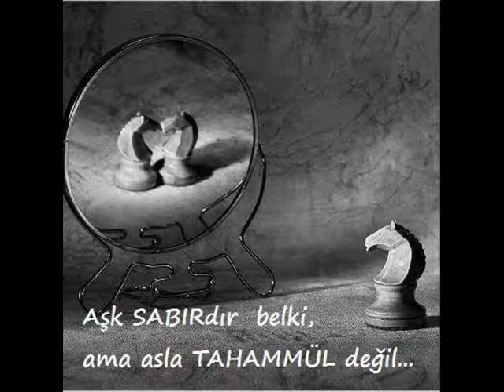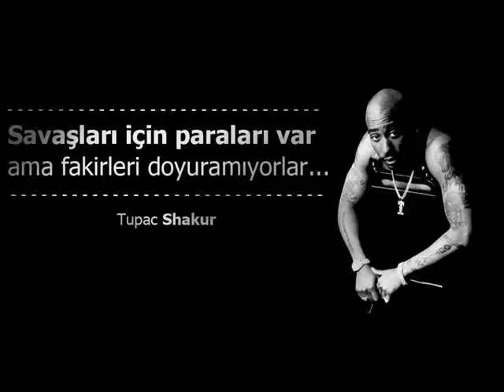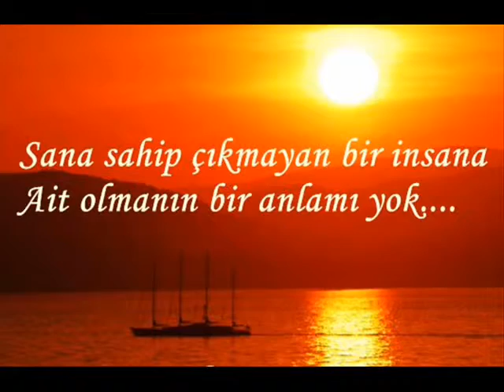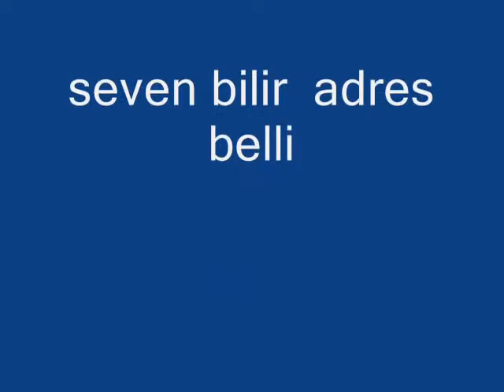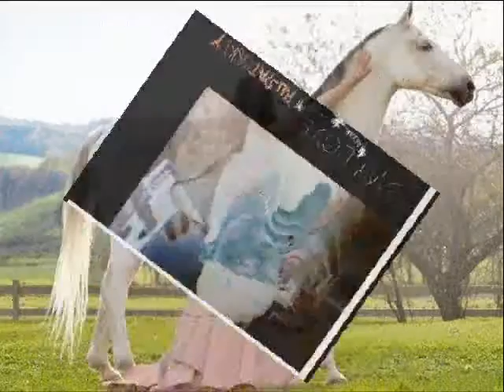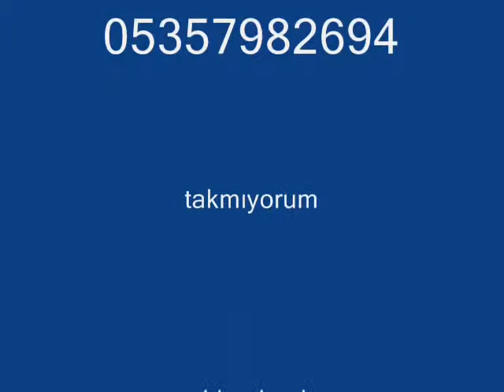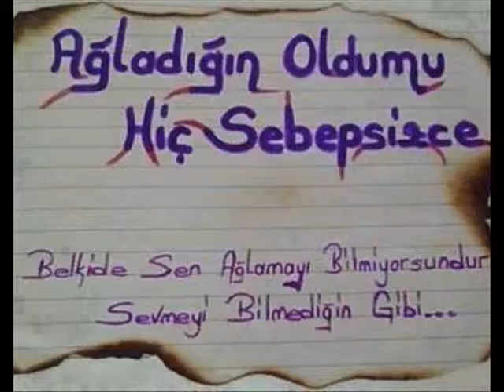My Edited Video